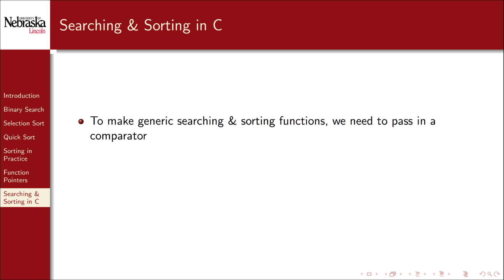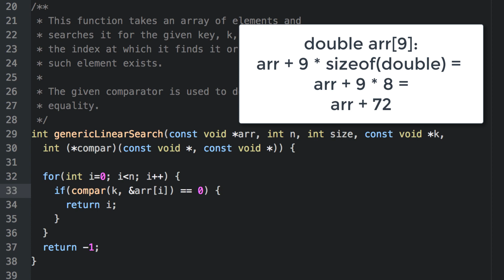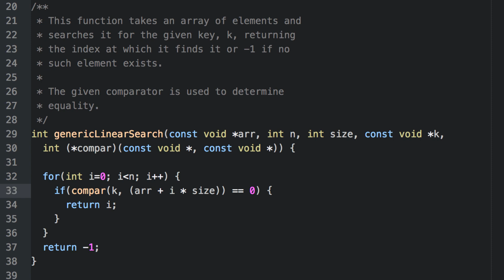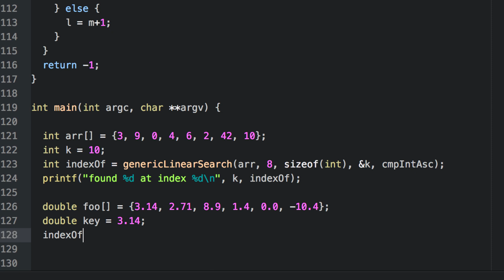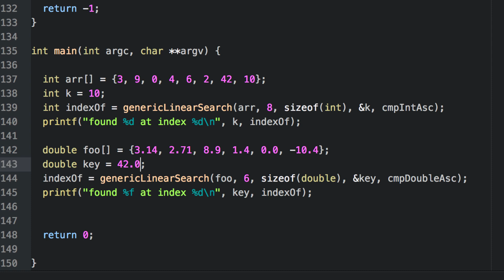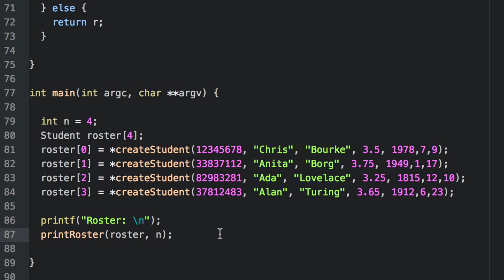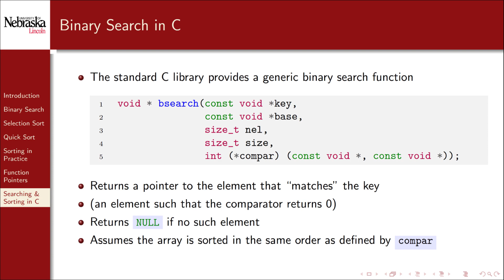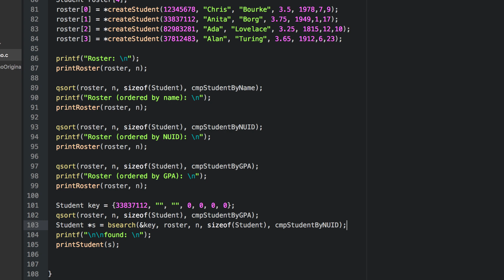13.7 - Searching & Sorting - Searching & Sorting in C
We bring everything together and show how to properly search and sort in C

0:00 Searching & Sorting in C
0:19 Introduction
0:37 Demonstration: generic linear search
8:34 qsort()
9:43 Demonstration
11:56 bsearch()
12:48 Demonstration

This Computer Science I video series on C programming is used by the School of Computing at the University of Nebraska-Lincoln.